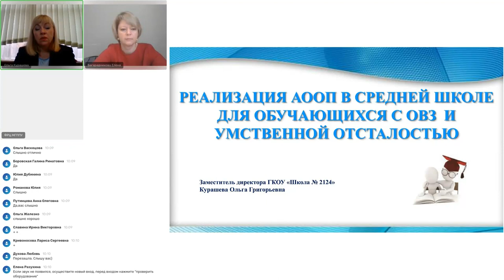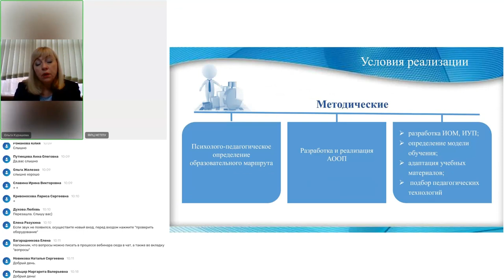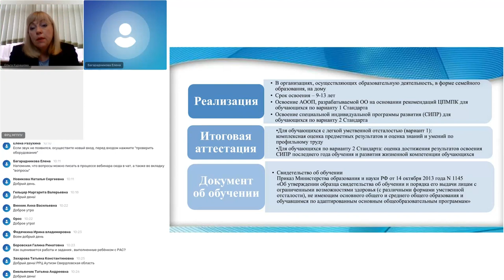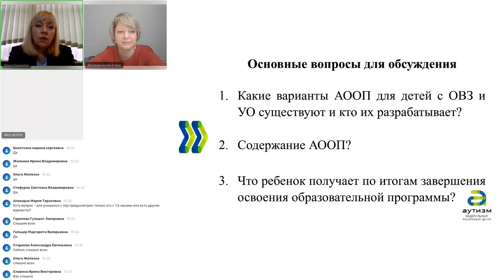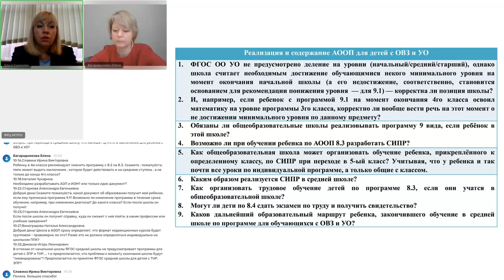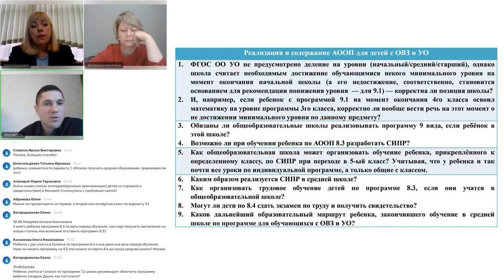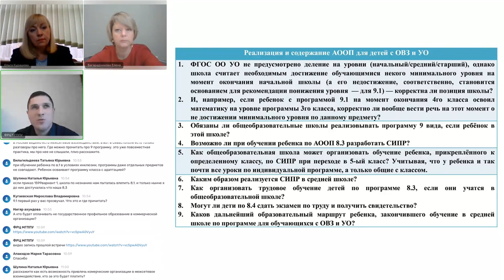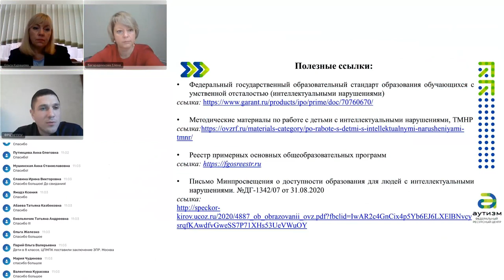Встреча 5 "Реализация АООП в средней школе для детей с ОВЗ и интеллектуальными нарушениями"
29 октября 2021 года в рамках реализации Федерального проекта «Современная школа» национального проекта «Образование» состоялась очередная встреча на тему «Реализация АООП в средней школе для детей с ОВЗ и интеллектуальными нарушениями (умственной отсталостью): Какие варианты АООП существуют, и кто их разрабатывает? Содержание АООП? Что ребенок получает по итогам завершения освоения программы?».
В процессе вебинара обсудили, что включает в себя разработка адаптированной основной общеобразовательной программы в среднем звене для обучающихся с ограниченными возможностями здоровья и умственной отсталостью (интеллектуальными нарушениями).
Вебинар провели:
Панцырь Сергей Николаевич, руководитель консультативно-диагностической службы Федерального ресурсного центра по организации комплексного сопровождения детей с РАС МГППУ (ФРЦ МГППУ).
Елена Вячеславовна Багарадникова, исполнительный директор РОО помощи детям с РАС «Контакт».
Курашева Ольга Григорьевна, заместитель директора государственного казенного общеобразовательного учреждения города Москвы "Школа № 2124 "Центр развития и коррекции".